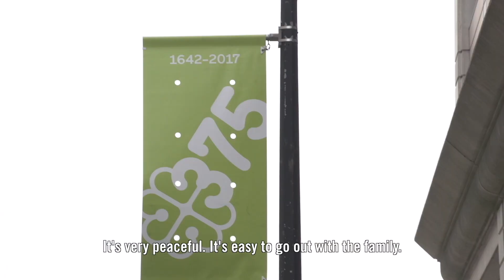Bon 375e Montréal! Happy 375th Montreal!